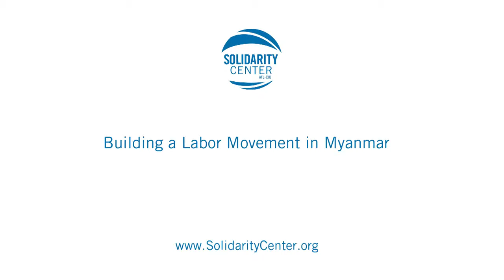Building Trade Unions in Myanmar HD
After decades in exile, following a military crackdown on pro-democracy activists, union leaders like Maung Maung, president of the Confederation of Trade Unions of Myanmar are working in 10 states across the country, “delivering basic training about the international trade union movement.”

“Workers want to understand how they can demand their rights,” says Maung Maung.
In this Solidarity Center video, Maung Maung describes how the many years of keeping alive the union movement are now bearing fruit.

“Group meetings with workers can now be held freely where we can openly discuss issues such as the minimum wage law. This is what we have achieved.”